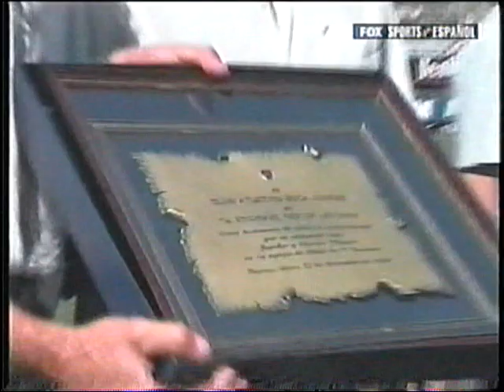Boca Juniors vs Almagro 2004 - Resumen.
SINTESIS DEL PARTIDO

BOCA JUNIORS (1): Ezequiel Medrán; Pablo Jerez, Matías Silvestre, Claudio Morel Rodríguez, Víctor Galarza; Pablo Ledesma, Fernando Gago, Neri Cardozo; Matías Donnet; Ariel Carreño y Mauro Boselli. Director técnico: Jorge Benítez.

ALMAGRO (1): Martín Bernacchia; Mauro Navas, Rubén Córdoba, Alejandro Baigorria, David Charles Pérez; Diego Erroz, Omar Gallardo, Hernán Lamberti; Lucas Sparapani; Maximiliano Castano y Osvaldo Miranda. Dupla técnica: Enrique Hrabina-Juan Amador Sánchez.

GOLES: en el primer tiempo, 13m Miranda (A). En el segundo tiempo: 33m Boselli (B).
CAMBIOS: en el segundo tiempo, en el reinicio, Luis Escalada por Donnet (B) y Franco Cángele por Carreño (B); 25m Manuel Rodas por Castano (A) y Víctor Ormazábal por Ledesma (A); 27m Cristian Devallis por Erroz (A); y 33m Diego Figueroa por Sparapani (A).

CANCHA: Boca.
ARBITRO: Héctor Baldassi.